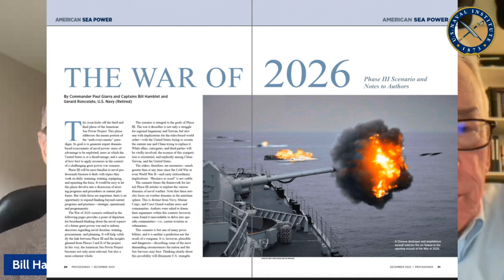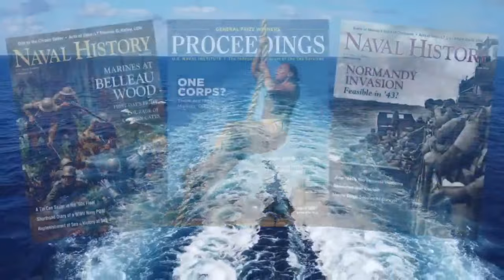Entering Phase III of the American Sea Power Project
Host Bill Hamblet talks with Retired Navy Commander Paul Giarra and Retired Navy Captain Gerard Roncolato about the final phase of the American Sea Power Project.

The Proceedings Podcast is made possible by the members of the U.S. Naval Institute.